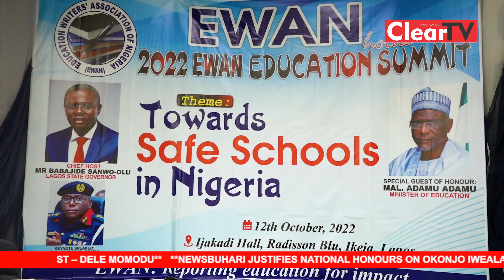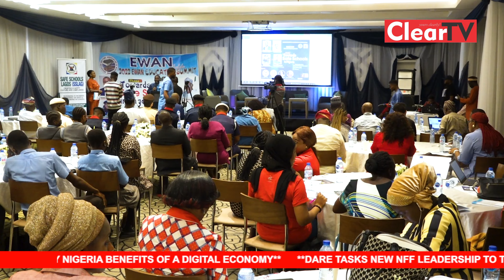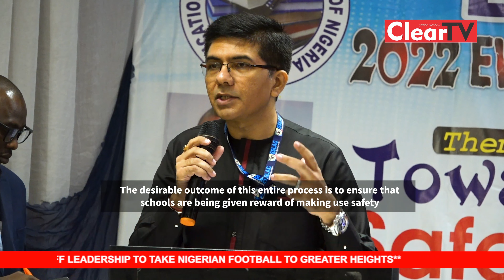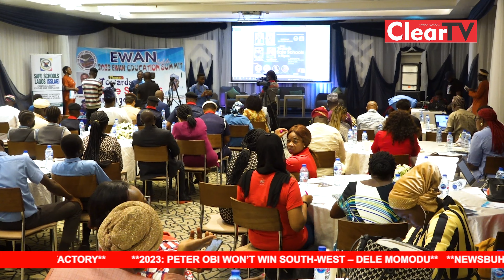Insecurity - Sanwo-Olu, UNILAG VC Others Discuss School Safety at EWAN’s Summit